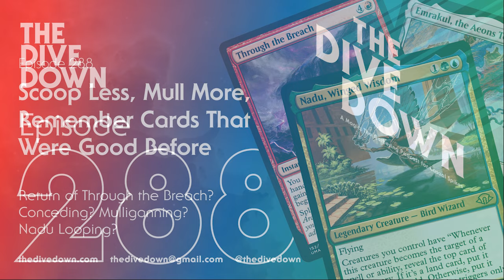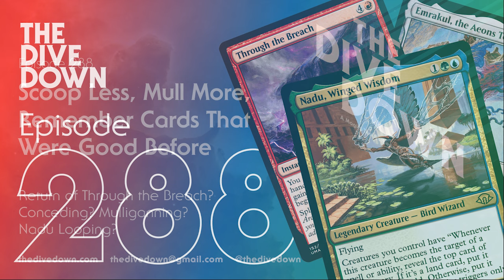Episode 288: Scoop Less, Mull More, Remember Cards That Were Good Before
On this week's show, we marvel at the return of Through the Breach in MTGO Modern events, followed by a couple level up topics about scooping and mulligans. Then Lee McLeod drops buy to educate us about some Nadu Loops, and we wrap with a walk down memory lane via Dave's box of former playables.

The Break Down: Return of Through the Breach?
The Dive Down: Conceding? Mulliganning?
The Dive Down cont.: Nadu Looping with Lee McLoud!
The Wind Down: Dave's Box of Secrets

* Show the world that you're a proud citizen of The Dive Down Nation with some merch from the store
* Upgrade your gameplay and your gameday with Heavy Play accessories.

Timestamps:
6:44 - Heavy Play is not sold at Mars Cheese Castle
7:55 - This week's show/housekeeping
12:55 - The Break Down begins: Some more weekend challenges
23:05 - The return of Through The Breach?
29:05 - Cool Decks, Inc
37:59 - The Dive Down begins: Should you concede more or less?
54:45 - Why concede less?
1:02:10 - Mulliganning, briefly
1:06:11 - Learning loops with Lee (McLeod)
1:34:00 - The Wind Down begins: Would you like to play a game?
1:46:49 - Wrapping up

Our opening music is Nowhere - _You Never Knew_, and our closing music is Space Blood - _Goro? Is That Your Christian Name?_